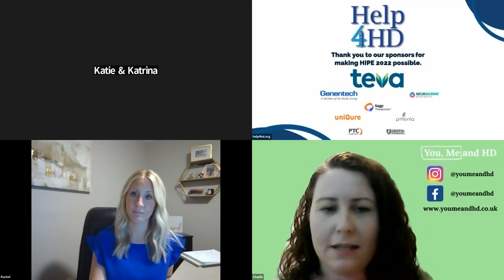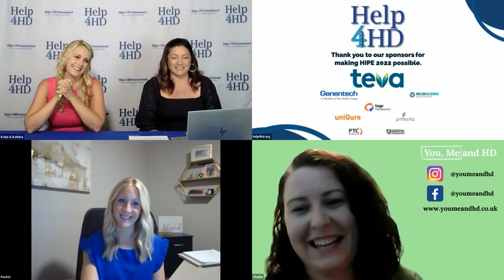Help 4 HD HIPE Virtual-The Journey A Journey to Testing with Charlie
In this episode of Help 4 HD TV, Charlie talks about her journey through testing for HD. She talks about why she decided to test as well as survivors' guilt.